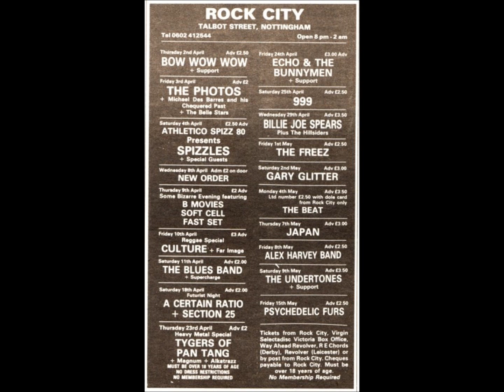New Order-Senses (Live 4-8-1981)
New Order
Live Rock City, Nottingham

Doubts Even Here (Live Debut)
Chosen Time (Live Debut)
Dreams Never End
Truth
In A Lonely Place
Procession
Senses
Denial

Movement Definitive Edition: